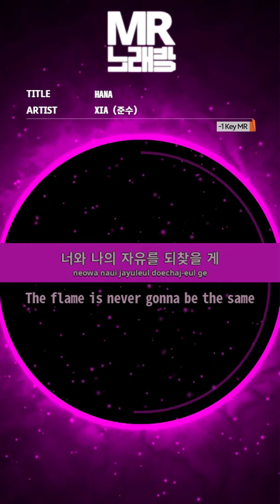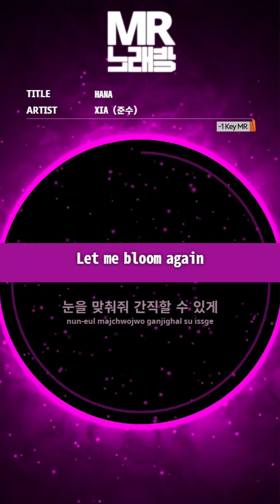MR노래방ㆍ-1 Key] HANA - XIA (준수)ㆍMR Karaoke